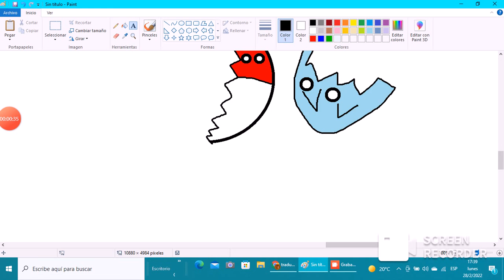Iceball // Countryballs episode 3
Indonesia met Iceball because Indonesia thinked that... Iceball is not an Ice-Ball, he is not a iced ball, he is not, he is kind of someone who is not knowed as a character, you know... he is not knowed as a character, Indonesia was not thankful at all to him

Countryball episode 3 - Iceball